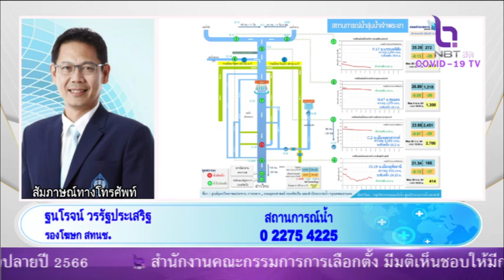เฝ้าระวังพายุไลออนร็อคและอิทธิพลร่องฝน กอนช.เตือนดินถล่ม 11-16 ต.ค.นี้